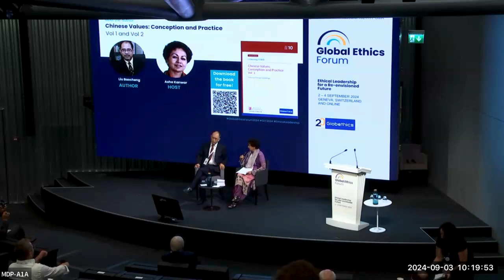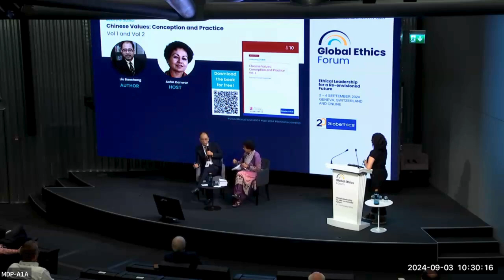Global Ethics Forum 2024 - Meet the author: Liu Baocheng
Watch the live stream of GlobalEthicsForum2024 - Day 2, Tuesday 3 September 2024

Meet the author: Liu Baocheng, Chinese Values. 2024. Host: Asha Kanwar.